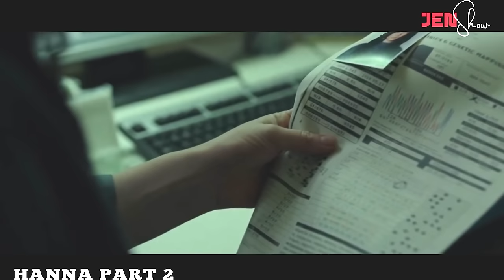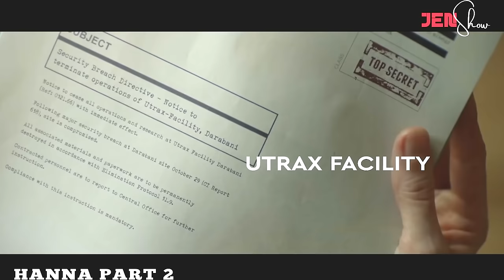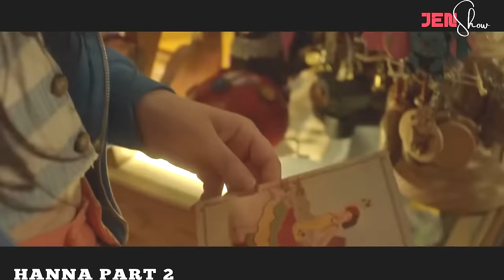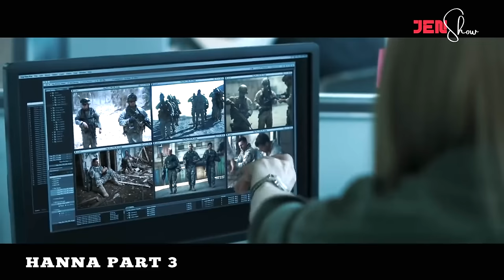Hanna-i Zin Kawng (Part 1 - 3 Re-Upload)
A thar kan dah hman si lo a, entur awm loh ai ah Part 1 2 3 hi dah khawm vek mai ang aw.